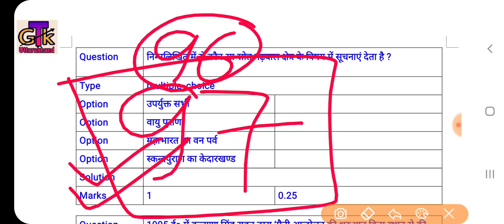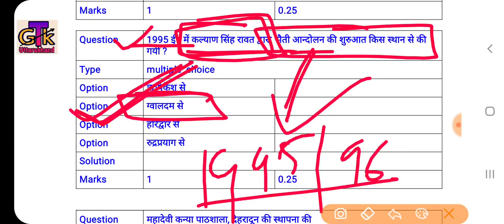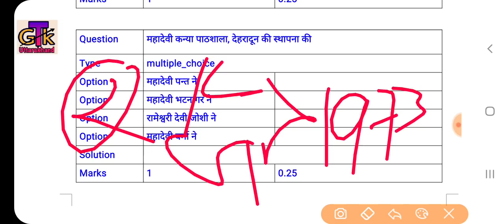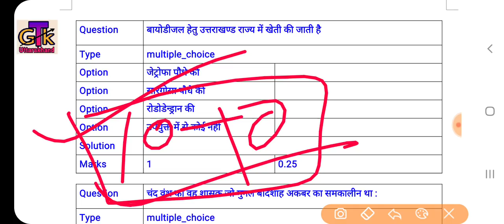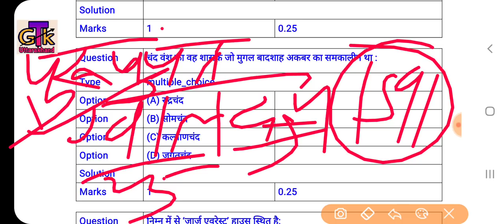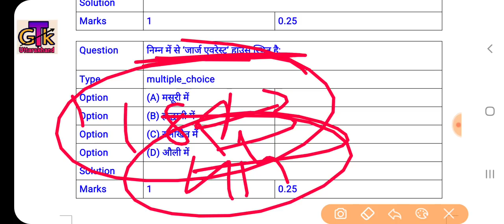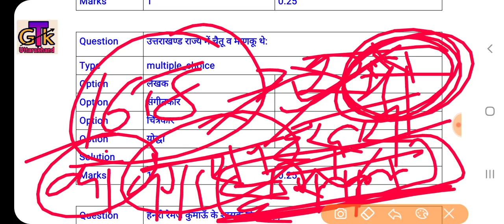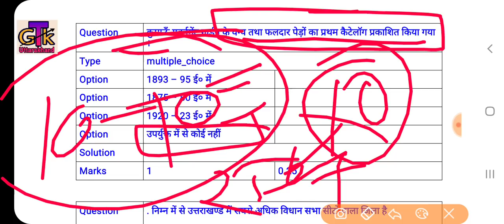Uttarakhand Test Series 97;Uksssc,Ukpsc Group-C पोस्टमार्टम क्लास; पटवारी,लेखपाल,फारेस्ट गार्ड,पुलिस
क्या_टॉपिक_मिलेंगे_इस_कोर्स में ?
1- उत्तराखण्ड विस्तृत अध्ययन
2- महवत्पूर्ण वन लाइनर प्रश्नोतरी
3- 30 प्रैक्टिस सेट्स पीडीएफ
4- कर्रेंट अफेयर्स वीडियो
5- उत्तराखण्ड कोर्स